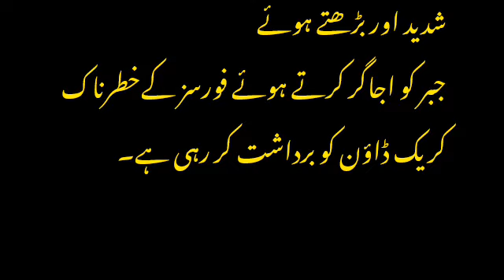تلار چیک پوسٹ کے تازہ ترین مناظر میں ایک دلخراش منظر دکھایا گیا ہے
تلار چیک پوسٹ کے تازہ ترین مناظر میں ایک دلخراش منظر دکھایا گیا ہے جہاں فورسز کو بلوچ قومی اجتماع کے شرکاء پر براہ راست فائرنگ کرتے دیکھا جا سکتا ہے۔  اس وحشیانہ حملے کے نتیجے میں تین سے زیادہ شرکاء کی المناک موت ہوئی، 50 سے زیادہ زخمی ہوئے، اور تقریباً 230 گاڑیوں کو بڑے پیمانے پر نقصان پہنچا۔  بلوچ قوم شدید اور بڑھتے ہوئے جبر کو اجاگر کرتے ہوئے فورسز کے خطرناک کریک ڈاؤن کو برداشت کر رہی ہے۔
GwadarIsUnder Sige
بلوچ نیشنل گیدرنگ